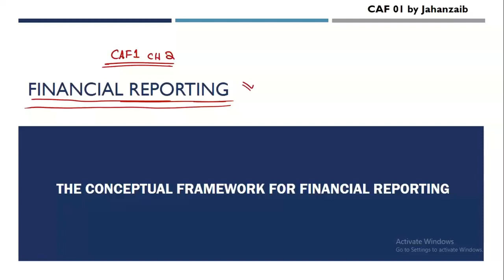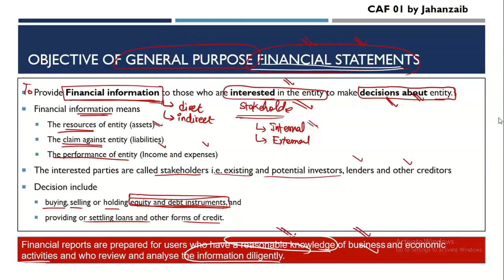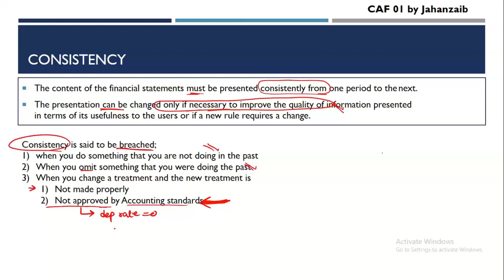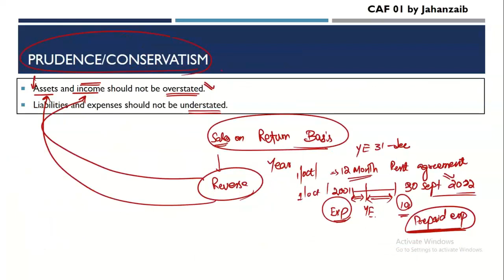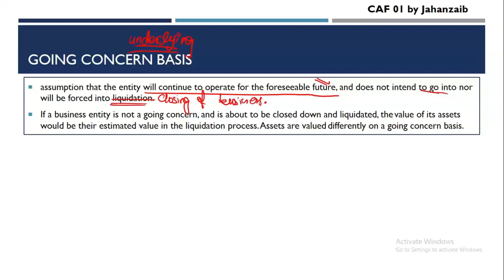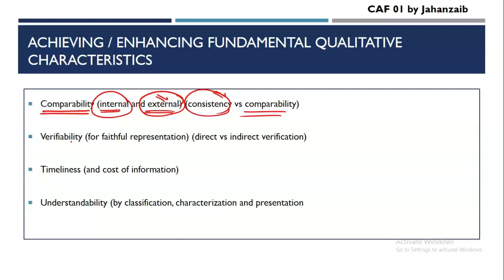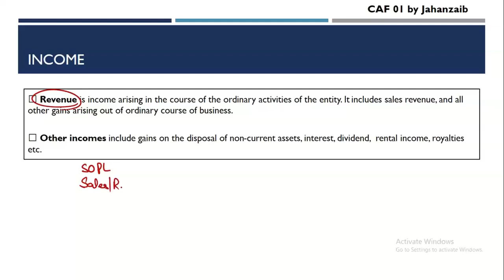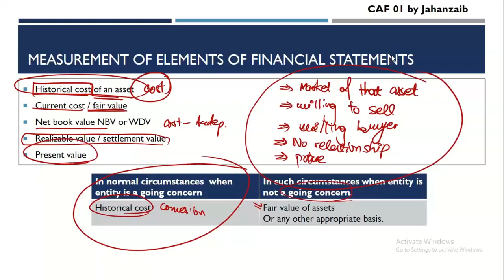Video 1.1 Free Live Session ICAP chapter 2 complete by Sir Jahanzaib